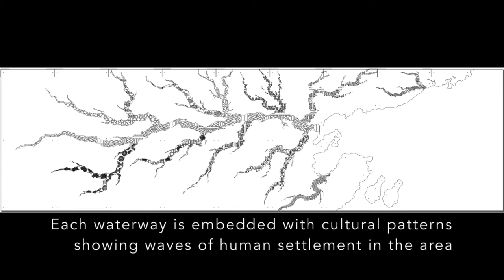Making of a Brass and Acrylic Mural - Rivers of Time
“Rivers of Time” 2022
Forest River Park, Salem, MA
Louis Chinn & Huameng Yu
Patinated Brass, Printed Cast Acrylic, LED

This mural was inspired by the paleogeographic and human migration history of Salem Sound. The artwork was adapted from a depiction of the landmass and estuaries when the ice sheet retreated 10,000 years ago. Each waterway is embedded with cultural patterns showing waves of human settlement in the area, hailing from the Caribbean, West Africa, East and South Asia, Latin America, the Middle East, Western and Eastern Europe. The design cut into the central river comes from an ancient ceramics pattern provided by the Massachusett Tribal Council to honor the first peoples of this land.